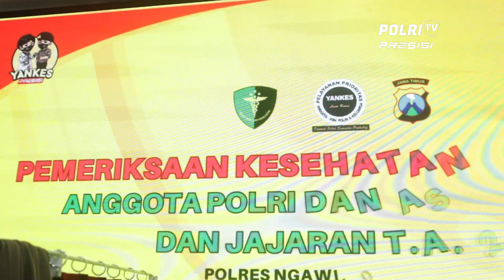137 Personel Polres Ngawi Diperiksa, Kesehatan Hingga Kejiwaan